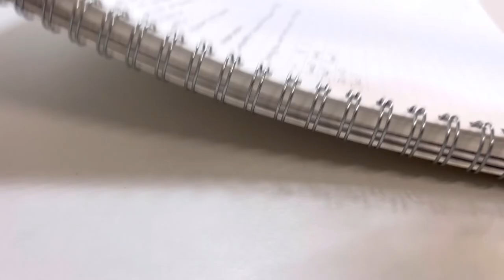2 hour close-up study handwriting asmr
exam review